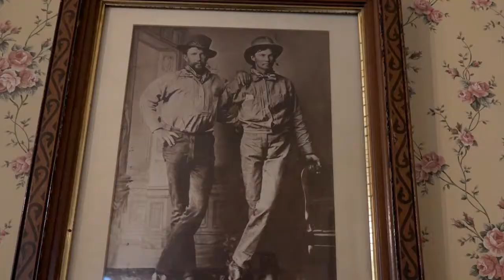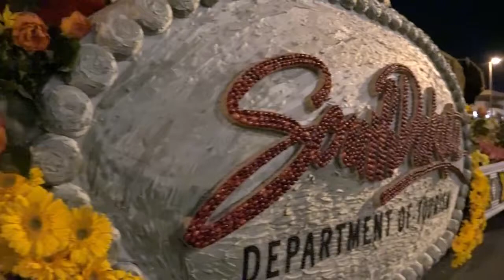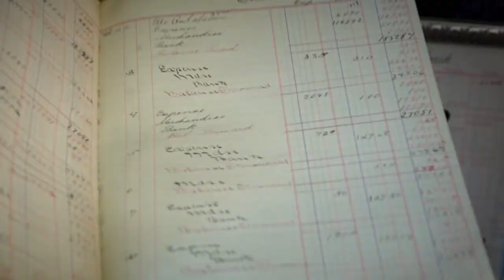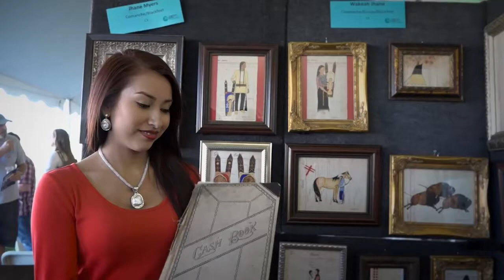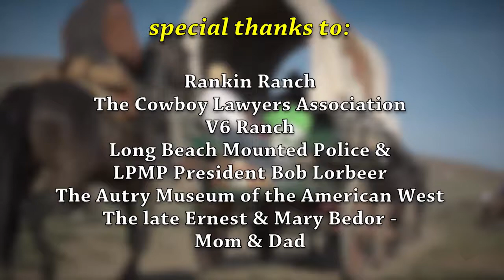Today's Wild West, Season 1, Episode 12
Meet the family working cattle and welcoming guests since 1863 at  California’s Rankin Ranch; The Cowboy Lawyers Association; Behind the scenes with the horses at the Pasadena Rose Parade; and the Native artists of the American Indian Arts Marketplace in Los Angeles.